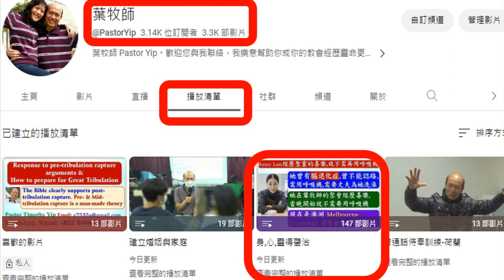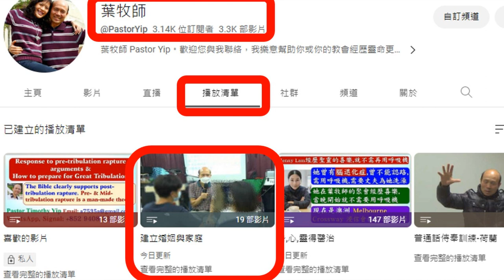葉牧師樂意義務幫助您情緒,家庭,靈界的問題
1. 與主的關係：怎樣建立與主相愛的關係，怎樣從主的愛得力，怎樣深信神的供應和計劃。
2. 處理生命：怎樣不被人、罪、負面思想情緒和潛意識、婚姻和生活的問題、和侍奉的問題影響。
3. 進入不同層次的侍奉：侍奉可以由簡單的生活見證，到建立別人的靈命，或進入策略性的侍奉。

《輕鬆得勝》的特色：
1. 一目了然：簡單知道怎樣處理和發揮生命。
2. 有實際可行的方法：我和很多人曾20年實際地應用。
3. 可以輕鬆喜樂地得勝：可以在恩典中輕鬆喜樂地處理任何問題，不需要在壓力下成長。因為耶穌的軛是容易的，而神喜悅我們任何真心的努力。
4. 活出《輕鬆得勝》並不太難：處理和發揮生命並不是遙不可及。

請肯定戶口名字是：Global Fire Missions Ministries Limited.